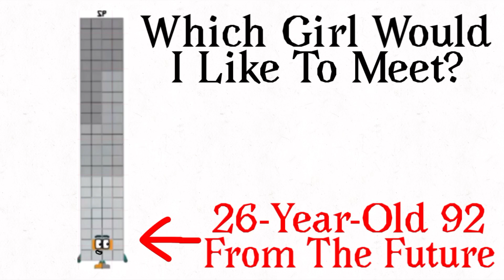Time Love Episode 717